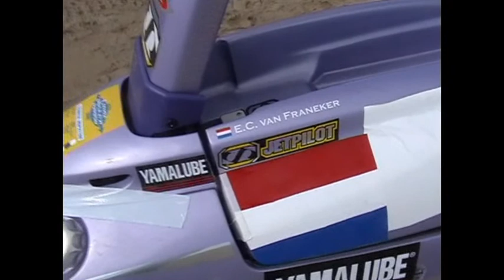PWC extreme racing Zandvoort part 2 001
JETSKI OFFSHORE HOLLAND Zandvoort part 2 001